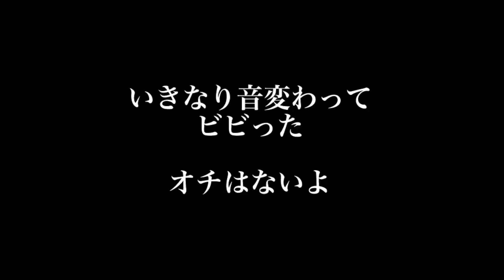FF7Rの操作音変わったよね、という動画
ただ愛するFF7Rの操作音が突然変わってPS4壊れた！？ってびっくりしちゃったんです。
あれかな…インターグレードのために色々アプデしてるのかな…